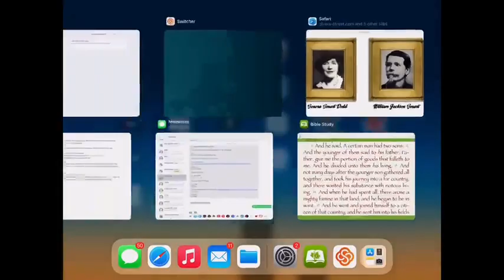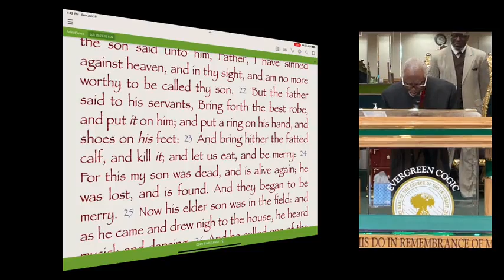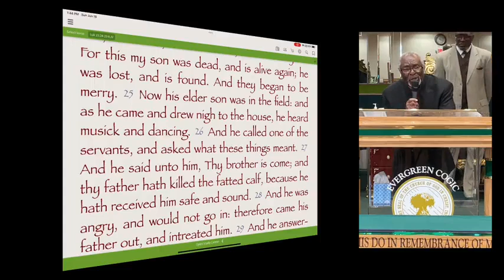June 18, 2023_ FATHER'S DAY SERVICE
Evergreen COGIC Worship Center
172  Decatur Street
Brooklyn, New York 11233
Pastor, Elder D.L. Rhett
Sr. Pastor, Emeritus Superintendent Gary Rhett, Jr.

SPEAKER: Sr. Pastor, Emeritus Superintendent Gary Rhett, Jr.

Sunday School:10:00am via Facebook
Sunday Worship via Hybrid / In-person:12:30 pm

​First Sunday
Holy Communion / Expense Sunday

CORPORATE PRAYER/ LEARNING SESSION
Prayer & Bible Band via ZOOM
Meeting Id: 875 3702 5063
Passcode: 598785

One Tap Mobile:
Passcode: 598785#